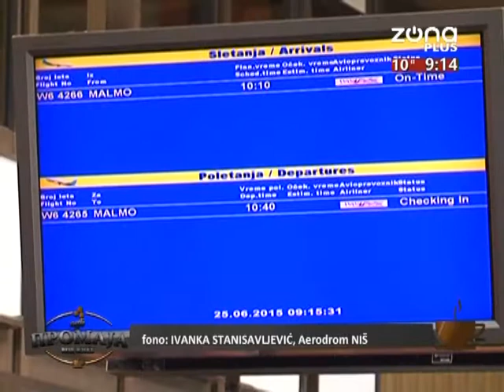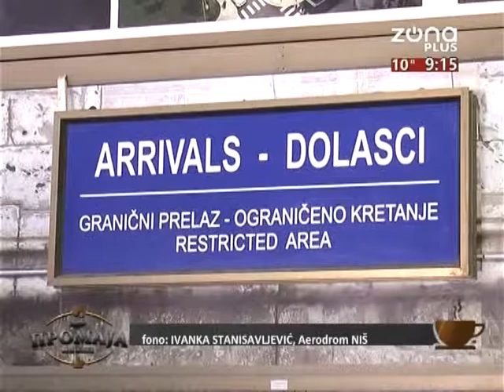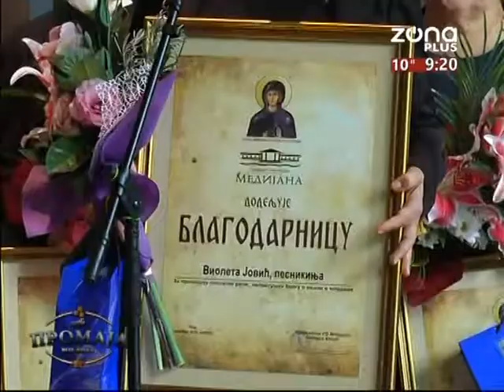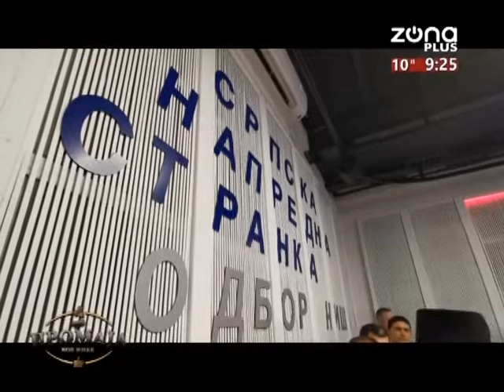KAFE PROMAJA 28 10 2019